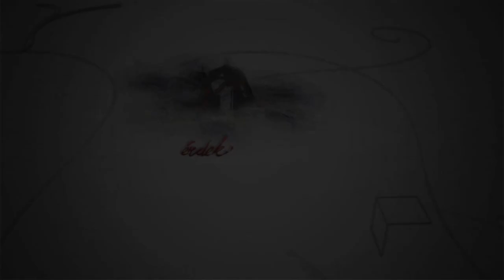230829 Fehérvári beszélgetések Ruff Tamás